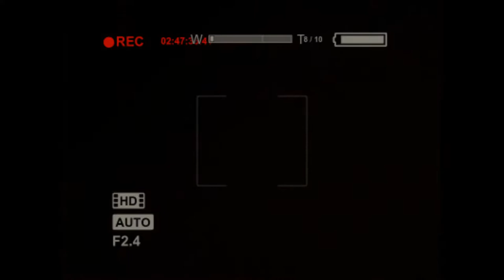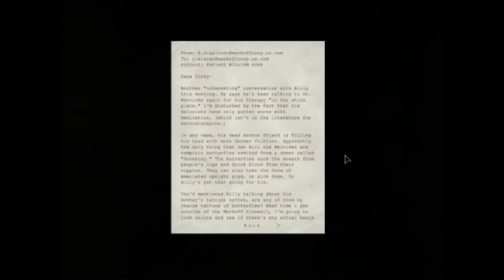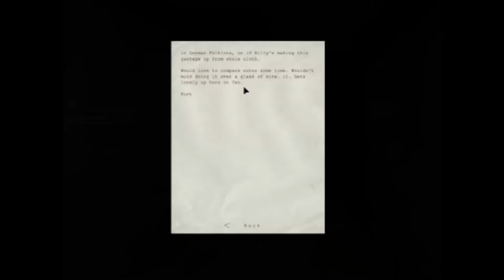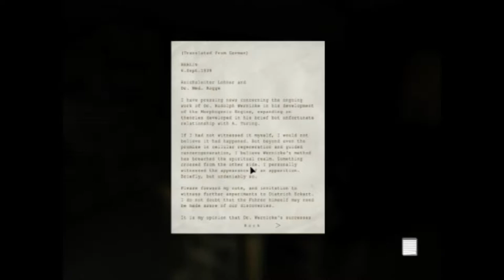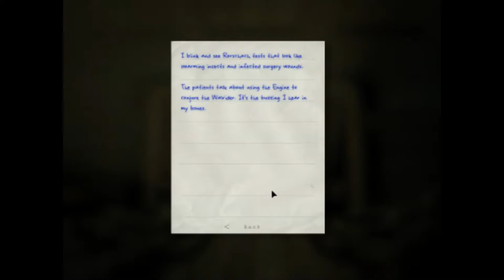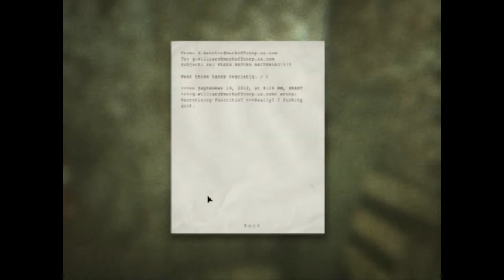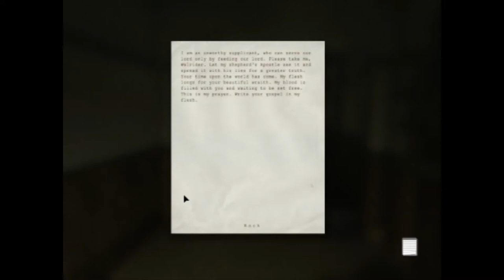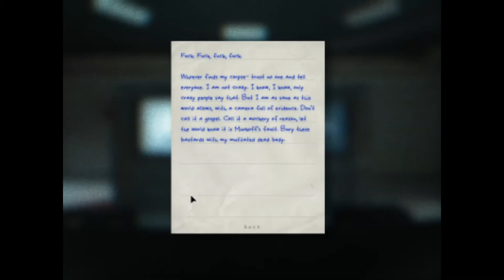Outlast #4 The Sand Gospel